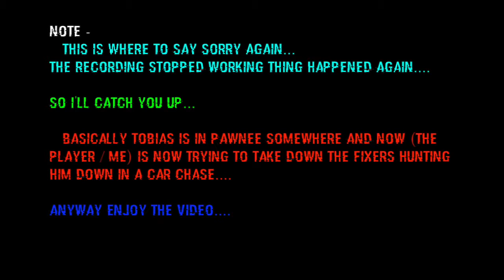WATCH_DOGS™ | _Way Off The Grid Mission - (Tobias’s At Pawnee) [Part 2/2]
Note -
  I Know This Is A Video Game, But...
     Hacking Is Very Illegal So Don't Be Dumb And Do These Types Of Things.
      - Also I'm Not Responsible For Your Actions If You Attempt To Copy These Actions.